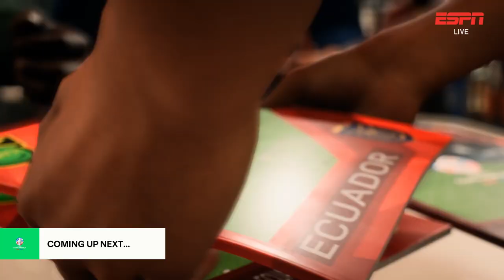COPA AMERICA 2024 - Jamaica vs Ecuador - Group B - FC24